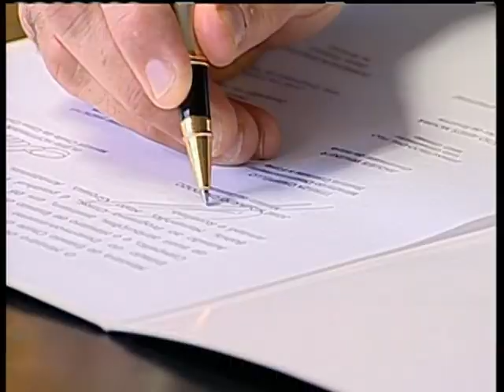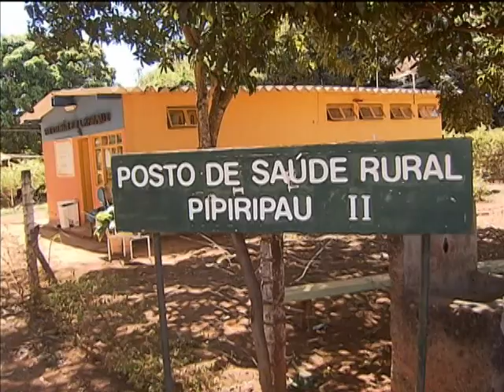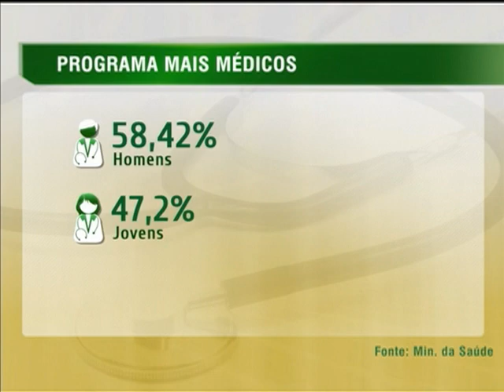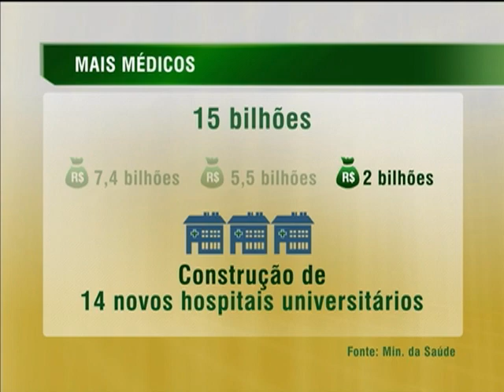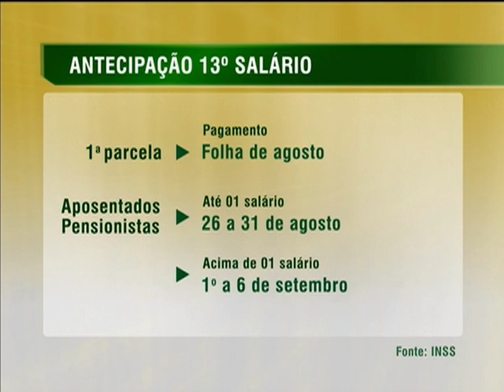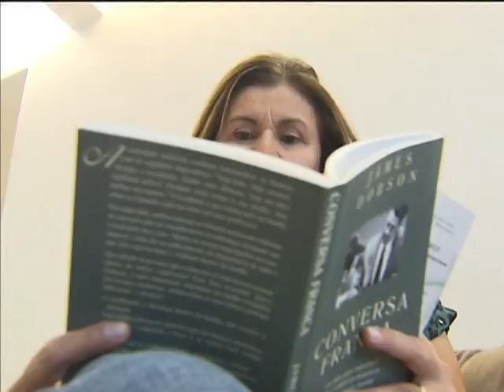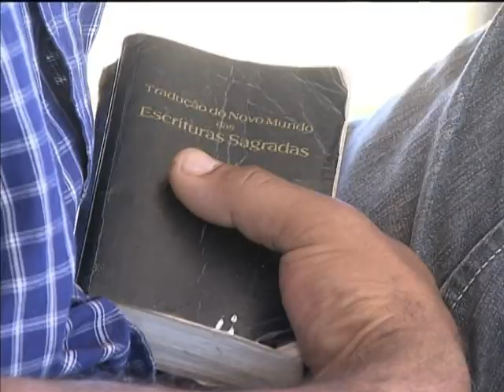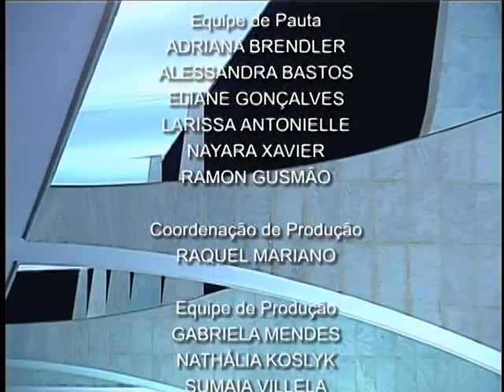Jornal NBR NOTÍCIAS na íntegra - 6 de agosto